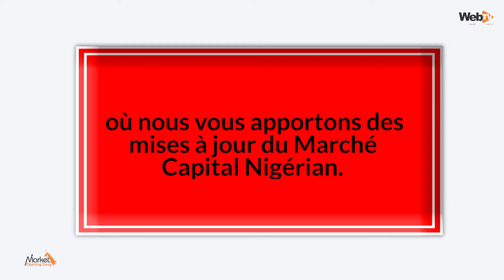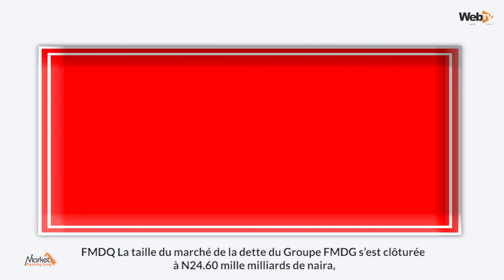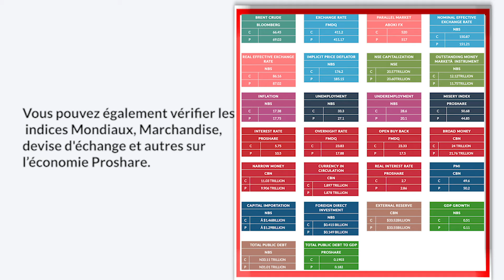Market Opening Gong, October 5th, 2021